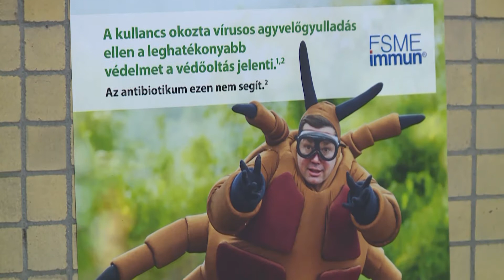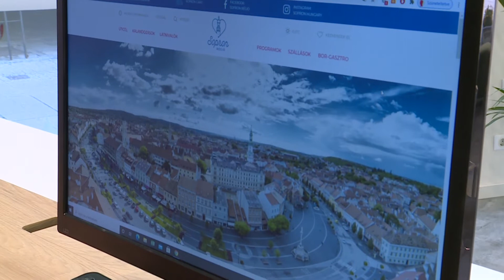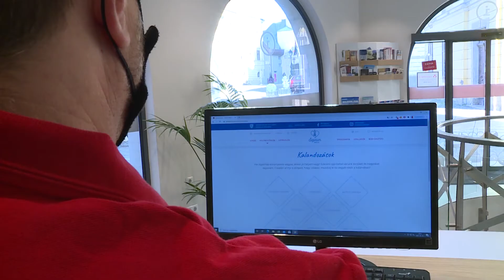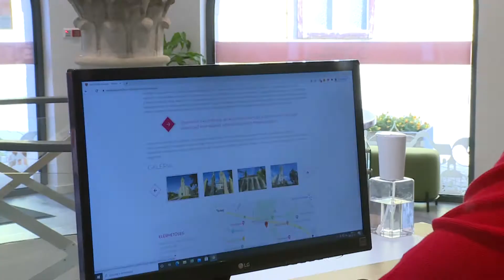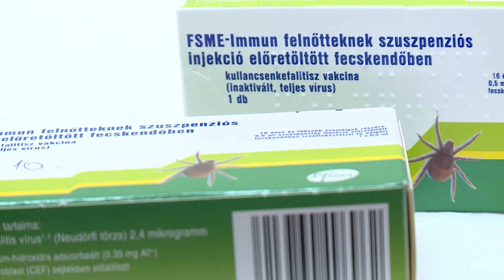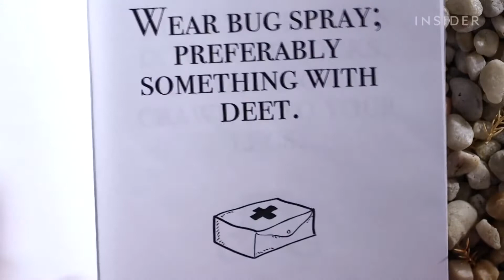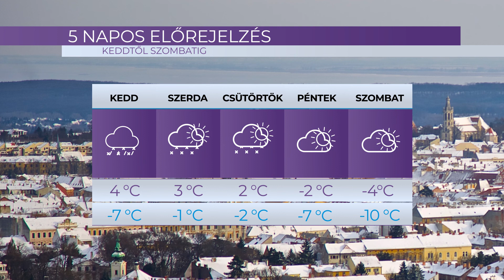Híradó - 2021.01.11. - Hétfő - SopronTV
A Sopron TV napi rendszerességgel jelentkező híradója. Főbb híreink:
Nívós elismerés - Az év honlapja különdíjat kapott Sopron és a Fertő-táj turisztikai weboldala
Téli útviszonyok - fokozott óvatosságra inti a katasztrófavédelem a lakosságot
Kullancs elleni védőoltás - télen, fertőzésveszély-mentes időszakban érdemes beadatni